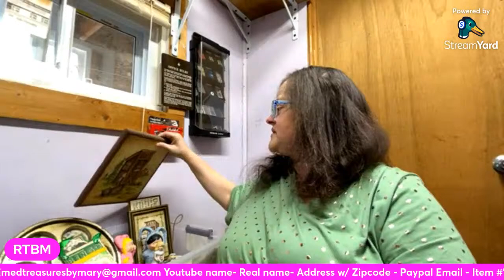Treasurer Trailer Finds Live Sale 3/17/24 3 pm est